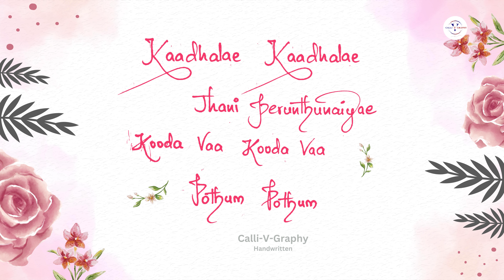96 - Kadhalae Kadhalae - Lyrical Video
love whatsapp status tamil 8d tamil
whatsapp status tamil 30 sec download
love whatsapp status tamil 30 seconds
3 whatsapp status tamil
whatsapp status tamil 2022new
whatsapp status tamil short
WhatsApp status Tamil shorts
whatsapp status tamil yaar alaipathu
whatsapp status tamil kgf song